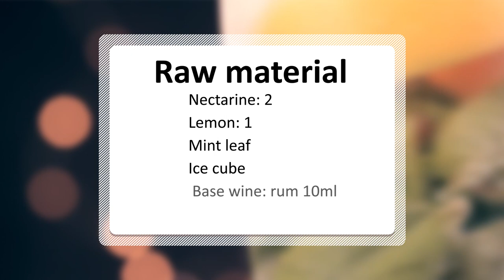Nectarine Mojito | Drinks Recipes for Summer on July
Do you often feel stressed and upset? If yes, try nectarine mojito now. Because Mint, lime, and sugar helped hide the harsh taste of this spirit. And a survey by an international market research company found that in 2016 the Mojito was the most popular cocktail in Britain and France. So let us study how do make a trustworthy drink?

Ingredients:
Nectarine: 2
Lemon: 1
Mint leaf
Ice cube
Base wine: rum 10ml
Soda: 1 bottle

Procedure:
1. Remove the washed nectarine's stone and cube it the flesh.
2. Cut the lemon into pieces
3. Tap the mint leaves to bring it scent and put it in the cup
4. Put nectarine and lemon in sequence, Before this that the lemon needs to be squeezed juice into the cup.
5. Pour rum, soda
6. Add ice cubes
7. Decorate with mint leaves and lemon slices to finish.

(So I think you might need a refrigerator water filter, if you want to see, please click the below URL